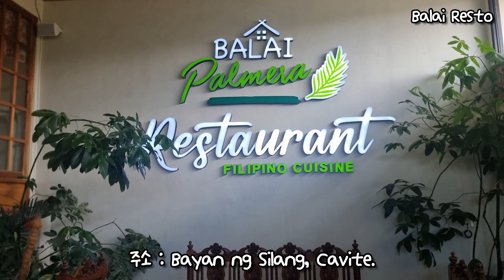🇵🇭 따가이따이 맛집 발라이 Balai Palmera Resto In Tagaytay.